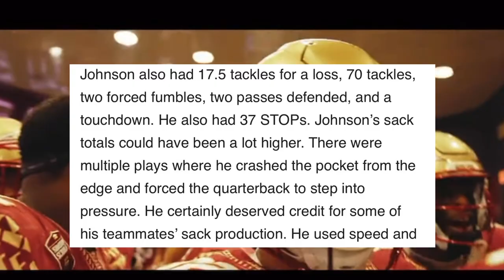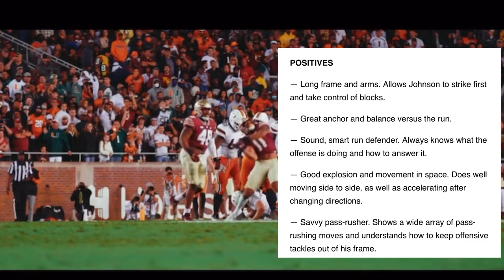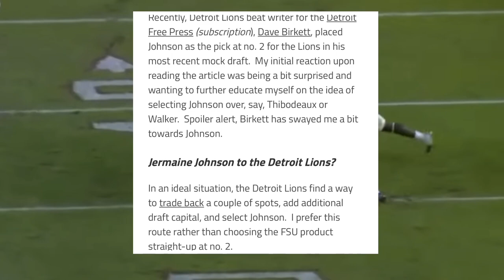Jermaine Johnson is the Most Polished Pass Rusher in the NFL DRAFT 🔥 🔥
Opportunity Detroit |

Blue Light specials are a play on words for our Draft spotlight in this opportunity offseason we want to showcase rookies NO ONE IS TALKING ABOUT . The purpose of this is to ensure 1 that we remain original and 2 do not plagiarize or say what someone has said. Here at spirit of Detroit